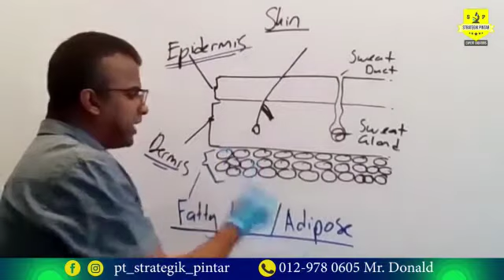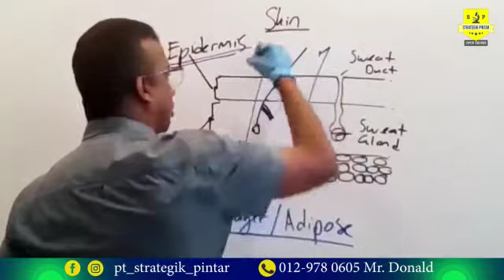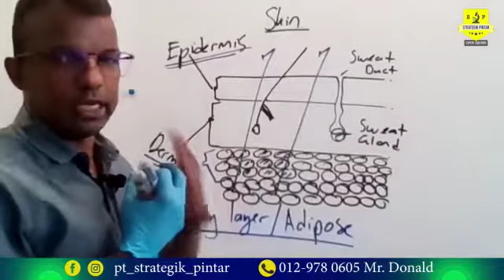Importance of the fatty layer(Adipose)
Importance of the fatty layer.